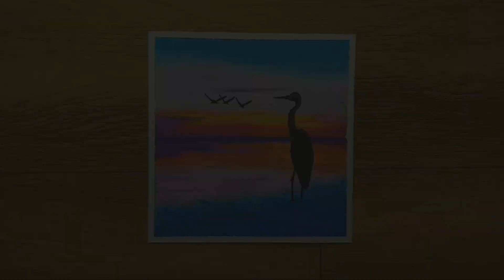Beautiful Riverside Sunset Scenery / Oil Pastel Drawing for beginners - Step by Step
Material Used:-

1) Sketch Paper(Cheap) 25 pages
Sketch Paper(Best) 24 pages
2) Masking tape(Recommended to buy from local shops)
3) Oil Pastels(Small)
Oil Pastels(Big)
4) Colour Pencil(Cheap)
Colour Pencil(Best)
5) 10B Pencil(Cheap)
10B Pencil(Best)
6) Tissue Paper (recommended to buy from local shops)
7) Black Marker
8) Whitener
9) White glass marking pencil

Once again...
Good Bye...